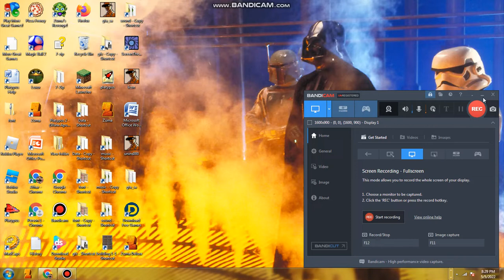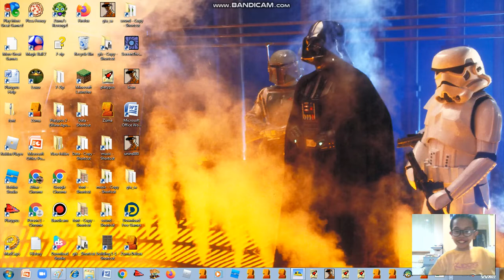Platypus Roblox MOD